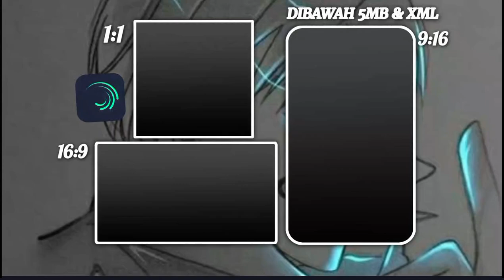PRESET JJ ALIGHT MOTION🗿|| 3 UKURAN - DJ JANGAN HILANGKAN DIA 🎧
Link Preset Cek YouTube 👇🏻

Informasi foto Anime : 👇🏻🎧

Supaya Channel Ini Bisa Lebih Baik Lagi Kedepan-Nya Dan Seterusnya

Saya Mengambil Preset Dari Orang Lain Dan Tag Orang Tersebut!

Saya Hanya membagikan Link Preset-nya Di Deskripsi 🗿